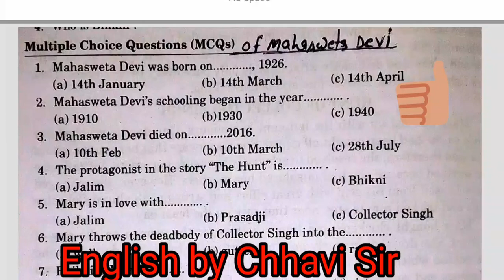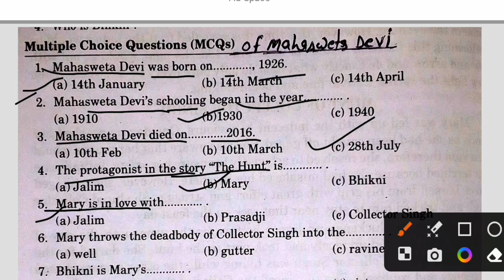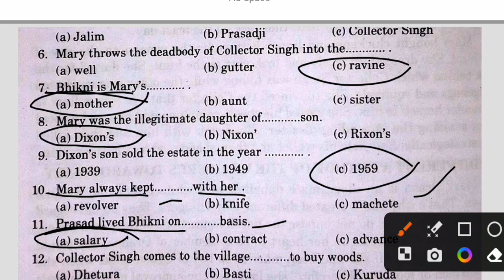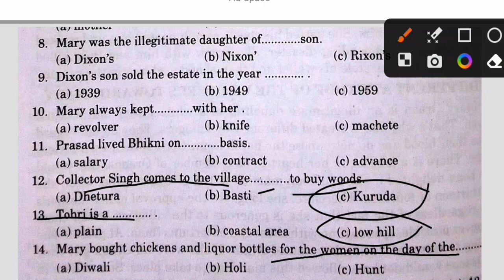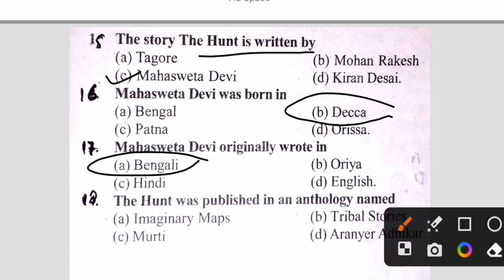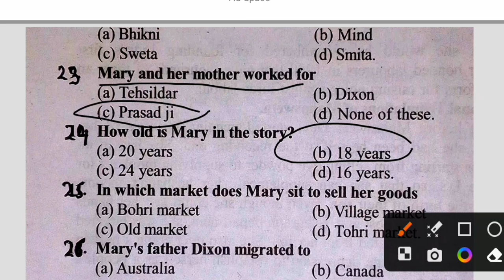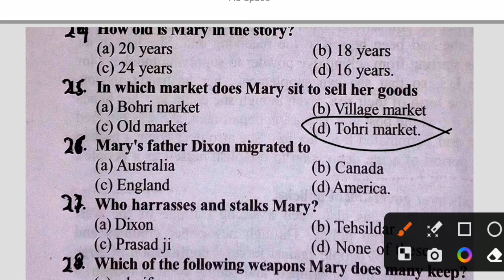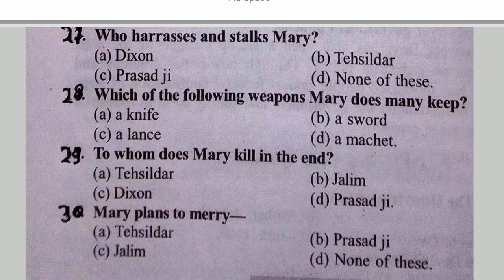Objective type questions of the Hunt by Mahasweta Devi l English by Chhavi sir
Objective type questions of the Hunt by Mahasweta Devi.

Hello friends, English by Chhavi Sir welcome to all of my viewers.  Friends, in this video, i am going to solve some important objective tpye questions from the short fiction " The Hunt " by Mahasweta Devi.